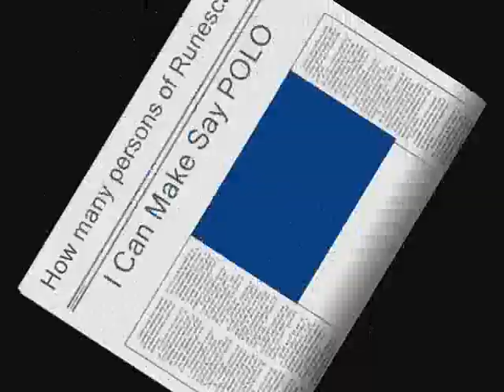demonide1' RSHD making peeps say POLO?!?!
i was seeing if alot of peeps would say polo